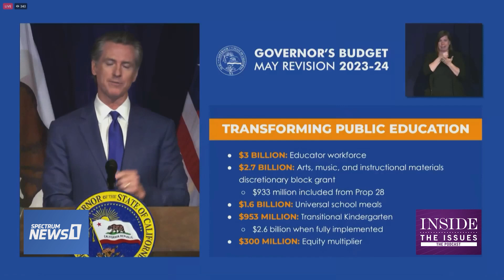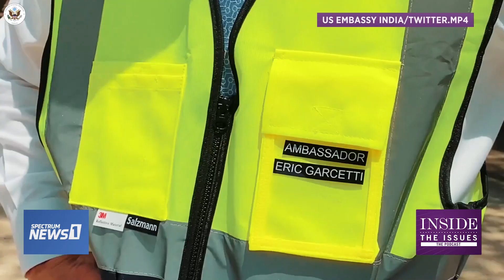Gloria Molina's political impact isn't going anywhere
This week, Council member Katy Young Yaroslavsky lost her bid to block a controversial development in Benedict Canyon.

And on Mother's Day, Los Angeles political firebrand Gloria Molina died after a battle with cancer. Her influence has left its mark in City Hall and in the community that continues to mourn the trailblazer.
"Inside the Issues: The Podcast" hosts Alex Cohen and Sara Sadhwani discuss her political legacy and why her purity made her so special.

And a look at why LA Mayor Karen Bass is unconcerned that the City Council is weighing in on her budget. Bass also traveled to Sacramento to lobby for more money for her homelessness budget.
Then, Gov. Gavin Newsom's explanation of why the state budget has grown to $31.5 billion.
And former LA Mayor Eric Garcetti is back as ambassador to India. He sent his first dispatch from India and it was pure Eric Garcetti.

Thumbnail: AP Photo/Damian Dovarganes
About "Inside The Issues"
In the official companion podcast to her nightly show, "Inside The Issues,” Spectrum News 1 political anchor Alex Cohen brings listeners inside the world of SoCal politics. From the personalities, to the races and what goes on behind closed doors, Alex and political science professor Sara Sadhwani cover it all. Join every Thursday for a spirited discussion that's as informative as it is fun.